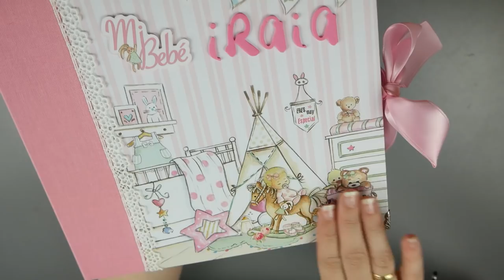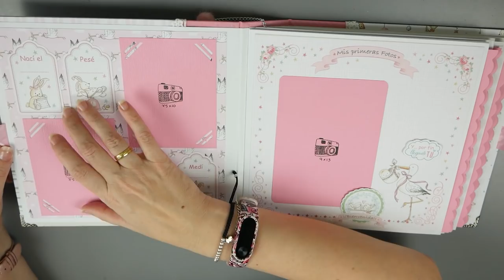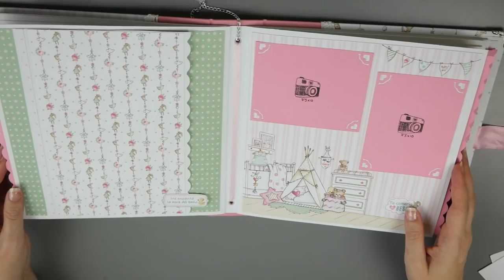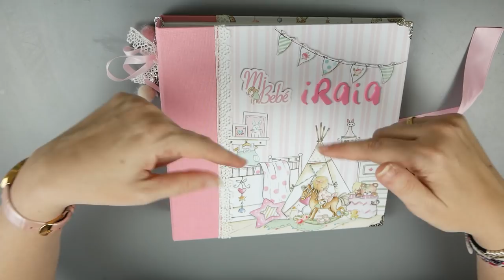album dayka bebe niña modelo 2018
Hola, hoy os traigo el nuevo modelo de álbum de bebé niña con los papeles de Dayka 2018. ¡ espero que os guste !

ENLACES DE INTERÉS:
Papeles Dayka Bebé niña
Papeles Dayka Bebé niño
Papeles Dayka Y por fin llegaste tú niña
Papeles Dayka y por fin llegaste tú mi niño

EQUIPO DE GRABACIÓN:
EN INSTAGRAM: @cosucas_cucas
¡Gracias por la visita!